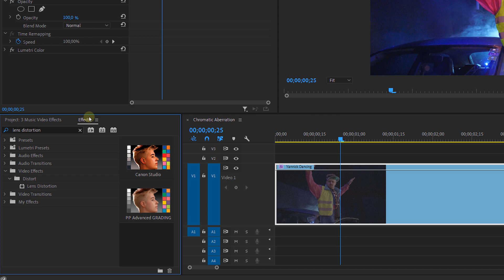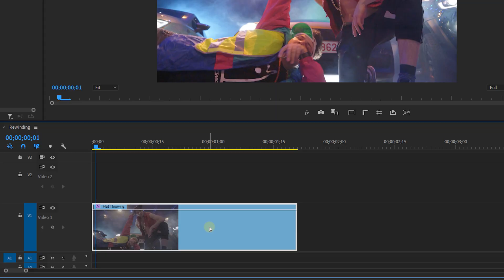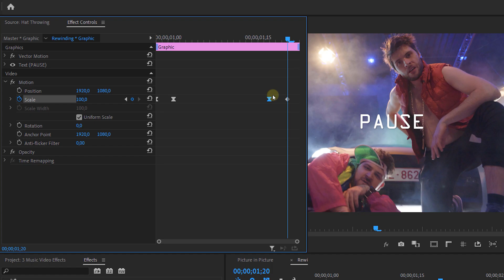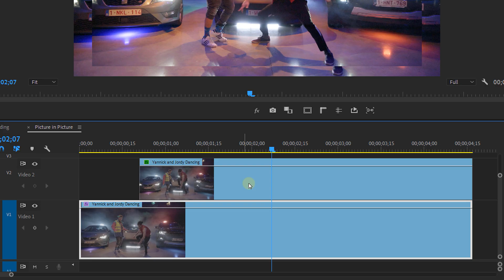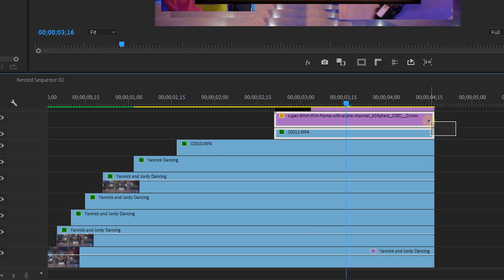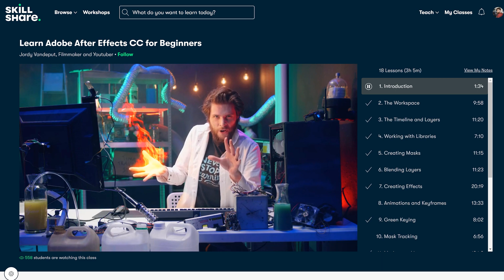3 VISUAL EFFECTS for Music Videos (Premiere Pro Tutorial)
- Learn how to create 3 visual effects for music videos, like chromatic abberation, picture in picture and rewinding in this beginner tutorial in Premiere Pro.